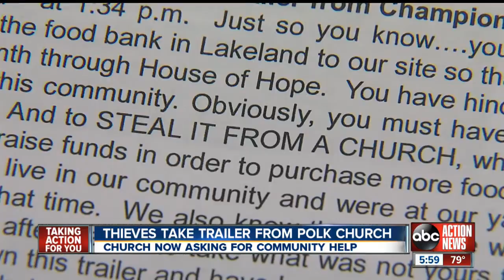Polk Church Trailer Stolen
church loses trailer used in charity